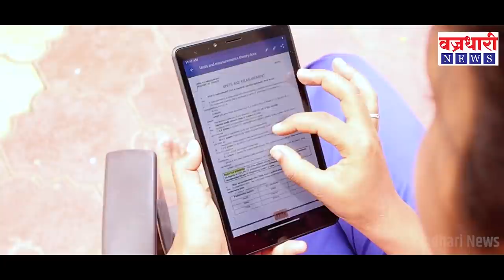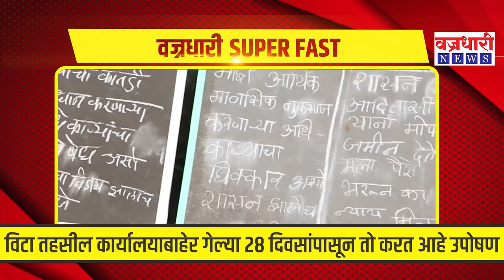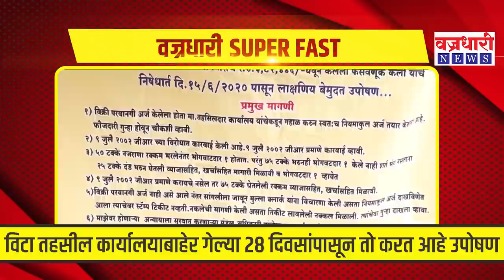दिवसभरात घडलेल्या महत्वाच्या बातम्यांचा सुपरफास्ट आढावा ।। वज्रधारी न्यूज ।।